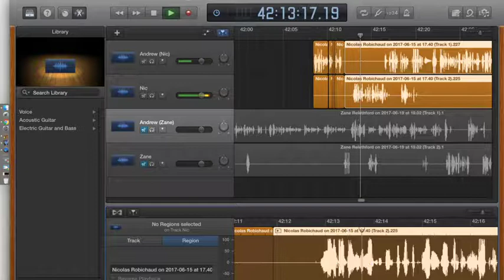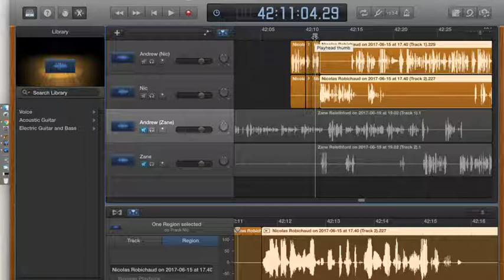Survivor: All In! Remodels & Renovations Part 3/5 AmusementSparks Episode 012 Season 2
Welcome to Survivor: All In! - a theme park featuring all the best aspects of the groundbreaking TV show, modified to your comfort level. Compete in physical, mental, and endurance challenges to earn points and advantages in the game. Participate in votes and use your team efforts to advance further. Learn to be a survivor by building shelter, and scavenging the park for resources and hidden immunity idols. The top performers are featured on official park footage and can win big. Do you have what it takes to be a survivor?

In the Survivor Theme Park, points represent your life. Gain more and gain special advantages and rewards by winning challenges. Lose points by losing the vote.

Participate in challenges you are interested in. Compete with your group or against them. Physical, endurance, and mental challenges. Team and individual challenges. Try out your favorite challenges you've seen on the show. Cameras will capture all the most exciting parts of each challenge and a professionally edited video can be yours for an additional charge.

Learn to build shelters, start fires, and other survivalist techniques. Bamboo and other useful plants are grown on property to be used for decor and shelters. Scavenger hunt throughout the park to gather resources, find immunity idols.

Interact with the animals and exotic plants life. Challenge design workshops and contests. Challenge rewards include food, incentives, exclusive buffs. Build immunity idols. Find hidden idols throughout the park.

Televised season for top survivors on the central exclusive island. These range from 1 day to a week long. Central Island is surrounded by gorgeous waters with beaches on each side. Your scores and performances can be recorded and sent to Survivor as part of your application to the main series.

Produced by CUYOMI

Find the show at AmusementSparks.com